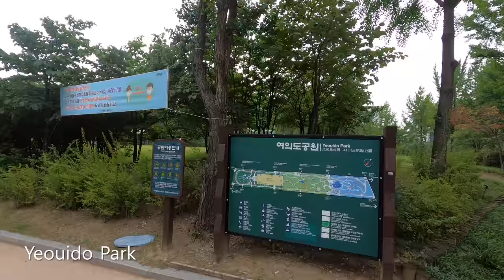[4K Seoul] Yeouido (여의도) Walkthrough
4K Seoul Walk of Yeouido (여의도), including Yeouido Park (여의도 공원), Yeouido Hangang Park (여의도 한강공원) & Yeouido Station (여의도역)

5 Jul '20, 27℃. Cloudy